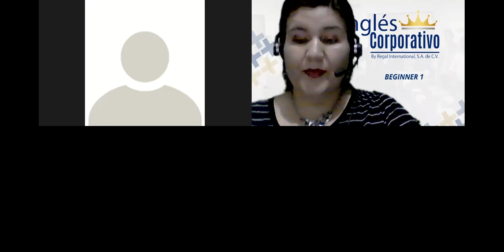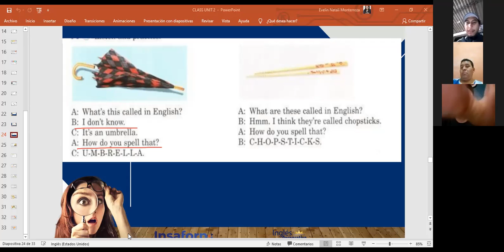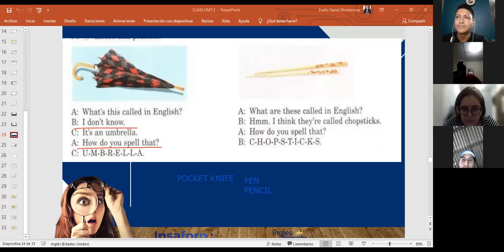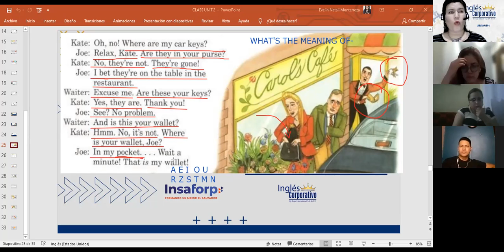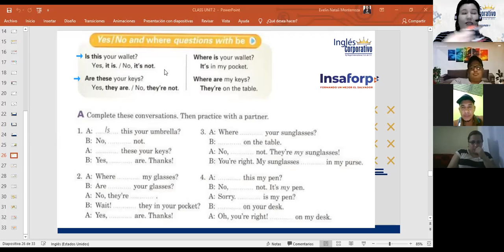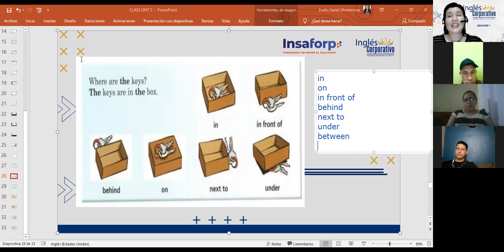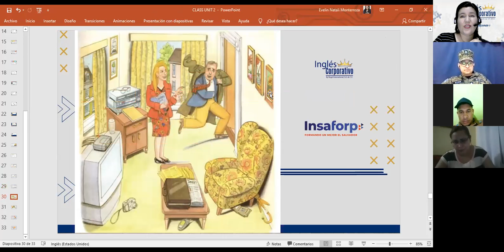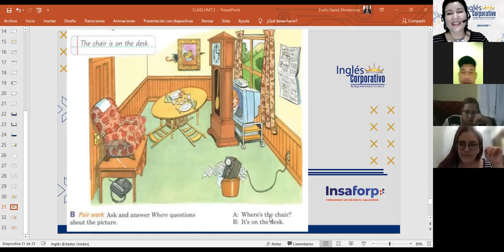Inglés Corporativo-Prepositions of place-Day 6